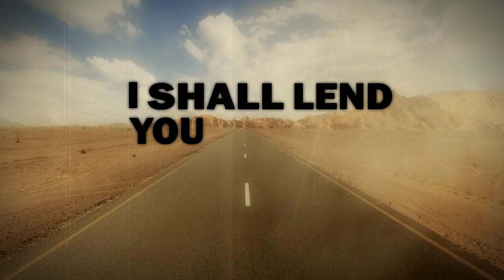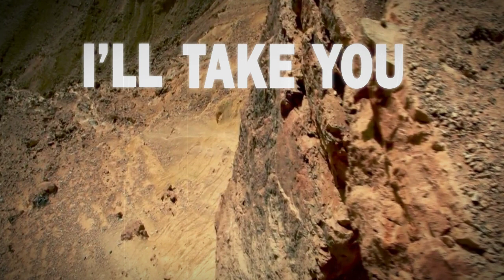Concrete Sun - Mountain Side (Official Lyric Video)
The official lyric video for "Mountain Side" from Eight. In stores now.

Concrete Sun - "Mountain Side"

Pick your head up high
And look into the sky
Gazing to distance
Feeling no resistance

Just jump & have faith
Be glorious & brave
Come & fly with me
I shall lend you my wings

Look upon the world under
Everything is so small
I'll take you even higher
And  we will never fall

Look deep into my eyes
You will never see no tears
When we fly together
I'm living my dreams

I'm living on my dreams

I'm a falcon in the sky
I will teach you how to fly
This is my mountain side
Follow me when I go hunting